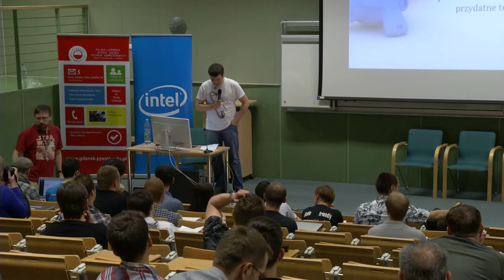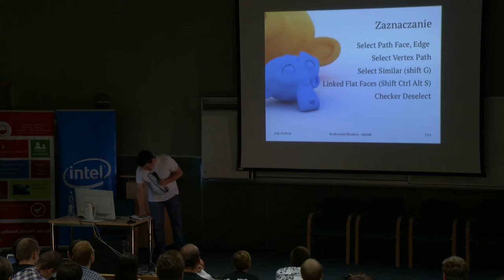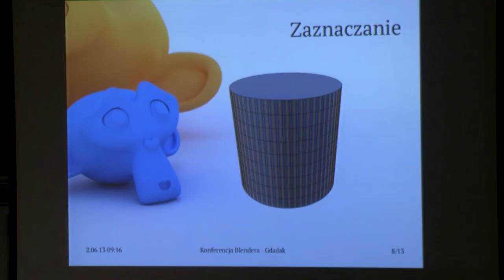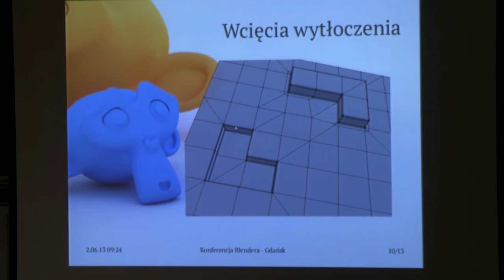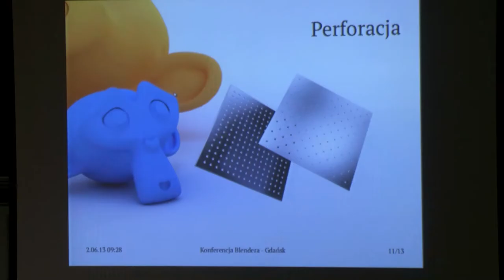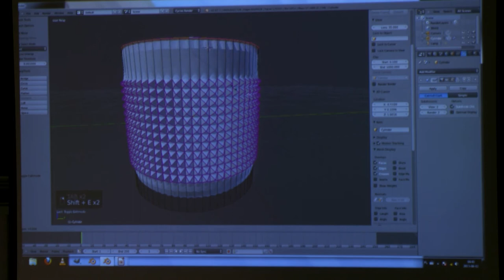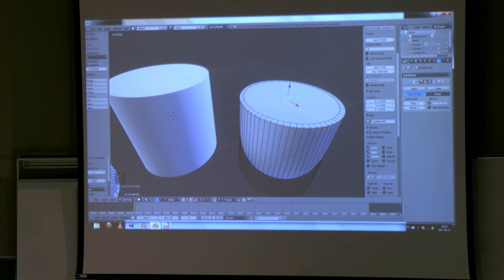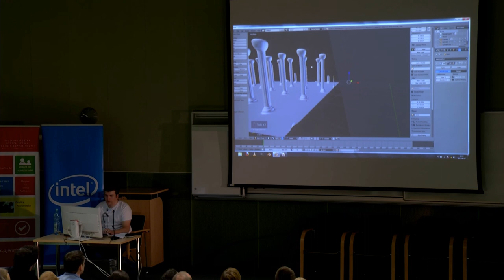Polski Kurs Blendera: YABC-2013 [en/pl] 8: Hubert Niećko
Witam! W materiale wideo przedstawiam wykład Huberta Niećko na temat szybkiego modelowania, wygłoszony w trakcie pierwszej sesji drugiego dnia Konferencji YABC-2013. Hubert opowiadał o przydatnych technikach modelowania, a Jego wykład powinny obejrzeć osoby, które dopiero poznają Blendera i chciałyby polepszyć swój warsztat.